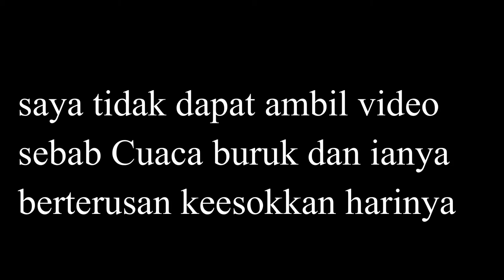Vlog Kundasang Guest House, ontw pula ke Rabbit Farm Ranau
Sudah sampai di Kundasang Guest House, cuba buat vlog dan memperkenalkan beberapa bilik. tetapi pada lewat petang tu cuaca buruk dengan hujan lebat. tidak sempat buat content. keesokan harinya planning untuk ke dairy farm terpaksa cancel sebab waktu tu dengar khabar jam 3.00 pagi Kimanis banjir. Risau dengan keadaan cuaca, kami check out awal dari guest house dan batalkan ke Dairy Farm pagi tu. Namun tiba- tiba adik saya mo bawa pigi Rabbit Farm Ranau. jadi kami dari kundasang pergi ke ranau pula.